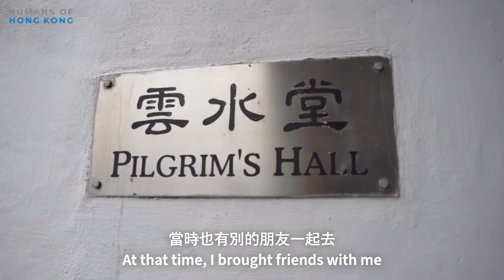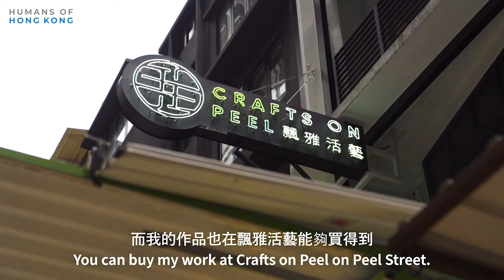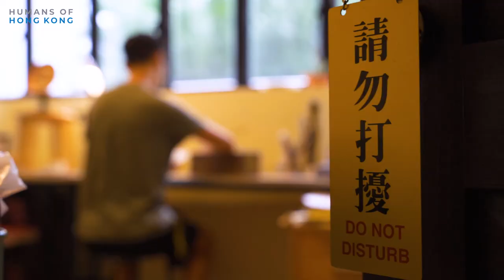Humans of Hong Kong: Dixon Ngai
We caught up with Dixon as he explains what art means to him, and how having thick skin is essential if you want to excel at your craft.